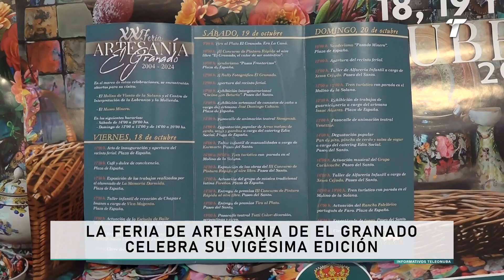La Feria de Artesanía de El Granado celebra su vigésima edición